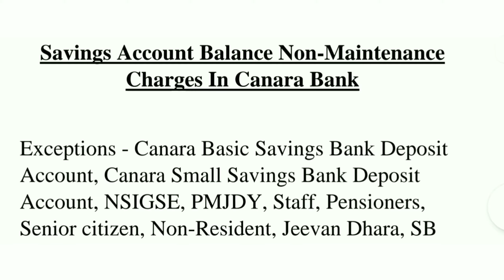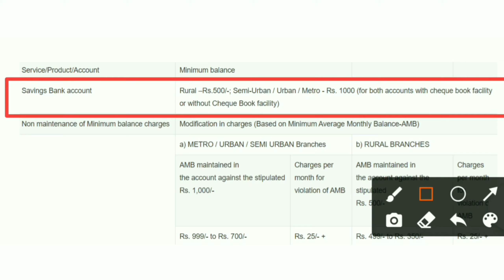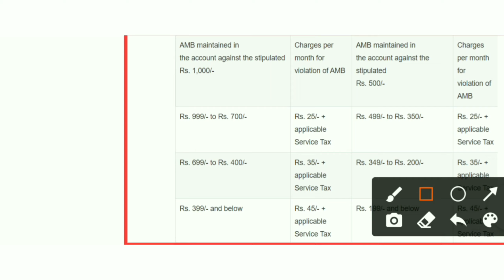Canara Bank Balance Non Maintenance Charges | Monthly Balance Non Maintenance Charges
Topic Covered - Canara Bank Monthly Average Balance Non Maintenance Charges In Savings Account